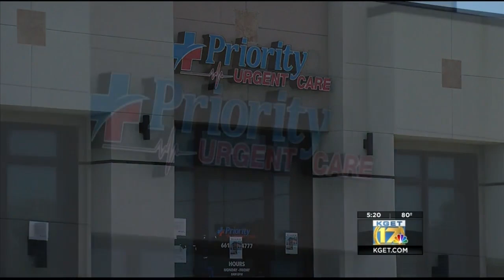Priority Urgent Care Can Test If You Ever Had COVID-19